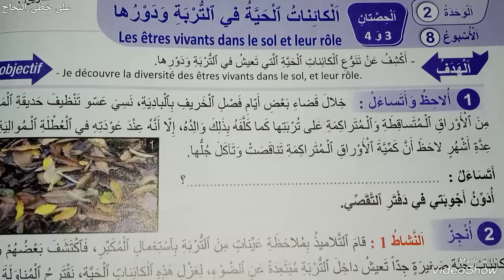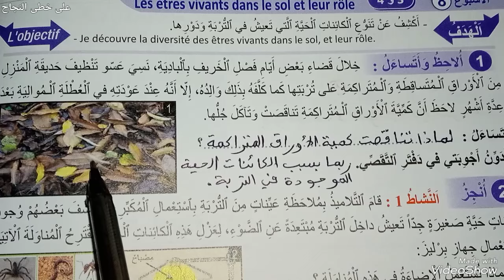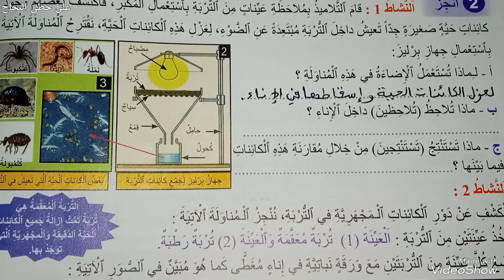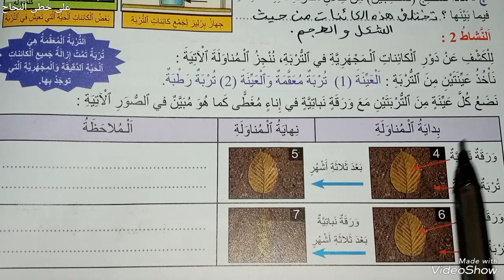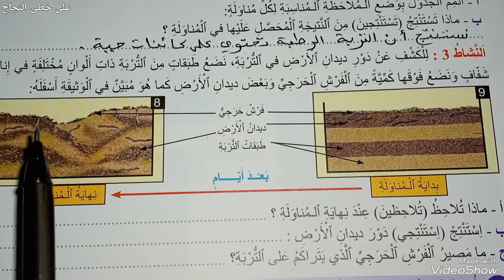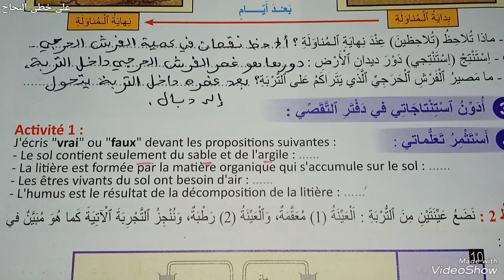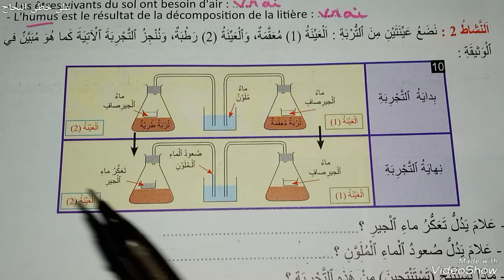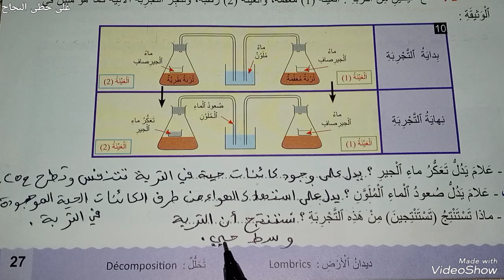الكاءنات الحية ودورها في التربة/المنير في النشاط العلمي الخامس ابتدائي صفحة 27-28